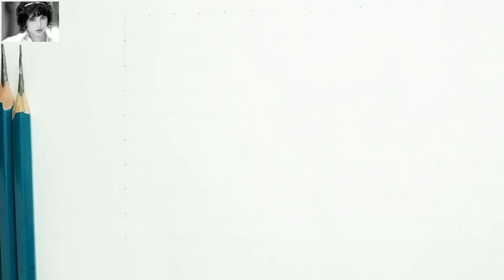Priyanka Chopra | BARFI Movie | Priyanka Chopra's Portrait Sketching | Jhilmil | Saawali Si Raat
In this video I have drawn Jhilmil's portrait from the movie Barfi.

I hope you like my portrait sketching. Please don't forget to give it a big thumbs up 👍 and do leave your valuable comments.

•Original Song: Sawali Si Raat - Barfi
•Artist: "Jaydev Mukhia"